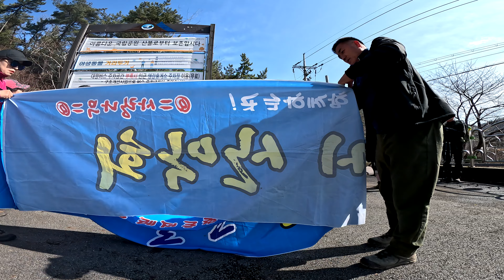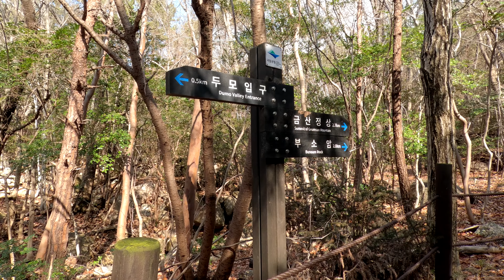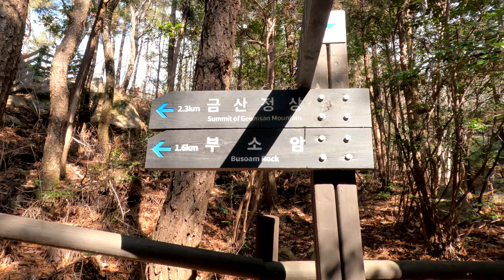경남 남해 제1경 부소암 상사암 금산 100대명산 시산제산행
시산제산행 남해 금산
울산연리지산악회 회원 님들과 함께
두모주차장 출발-양아리석각- 부소암
상사바위(상사암)-금산(705)m 정상